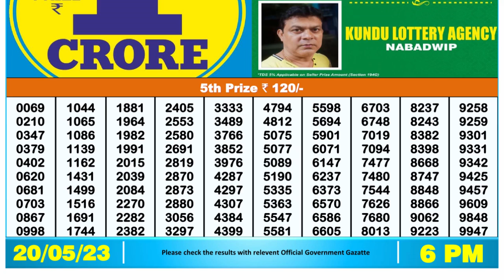🔴Dear Lottery Sambad Live 6pm today 20.05.23 Nagaland State Lottery Result